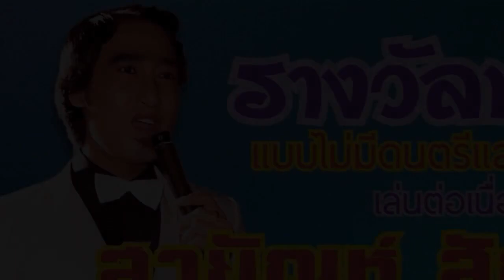เพลง รางวัลน้ำตา - สายัณห์ สัญญา (แบบไม่มีดนตรีและมีดนตรี)เล่นต่อเนื่อง.....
เพลง รางวัลน้ำตา - สายัณห์ สัญญา (แบบไม่มีดนตรีและมีดนตรี)เล่นต่อเนื่อง. เพลงนี้...ทำขึ้นมาโดยใช้การโปรแกรมตัดเสียงดนตรีออก จากเพลงต้นฉบับ. ไม่ใช่การร้องสด. ดังนั้นอาจมีเสียงดนตรีเดิมเล็ดลอดออกมาให้ได้ยินอยู่บ้าง จุดประสงค์ในการทำ เพื่อให้แฟนเพลงของพี่เป้าได้ฟังเสียงของพี่เป้าชัดๆ จะได้รู้ว่าเนื้อแท้ของเสียงของพี่เป้านั้นมีความไพเราะ มีมนต์ขลังเพียงใด. ขอขอบคุณไฟล์เพลงต้นทางและรูปภาพประกอบด้วยครับ.